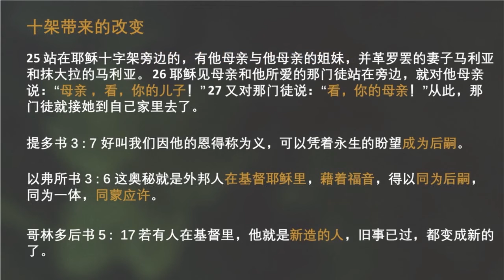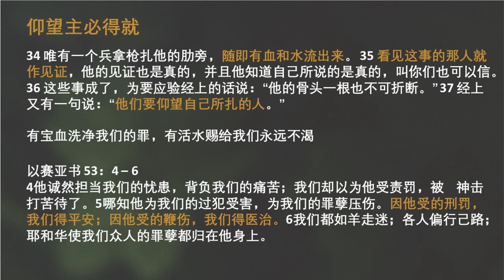约翰福音 19 || 十架带来的改变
赞美灯塔教会奉献方式：
1. E-Wallet GIVING 电子钱包奉献 - 扫描二维码奉献

3.本地CDM现款汇款机
- 点击屏幕  -
-拿收据-
 汇款完毕